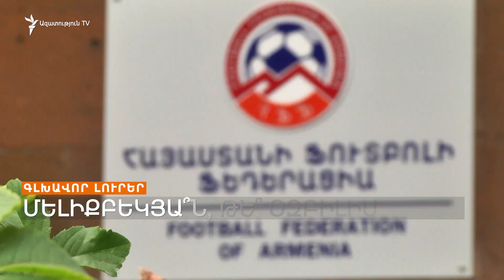Գլխավոր լուրեր 18.12.2023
Այսօր՝ «Ազատության» լրատվական կենտրոնի եթերում

• Արդյոք Փաշինյանը կընդունի՞ Պուտինի հրավերը
• Փոխհատուցումը դեռ Տեղ չի հասել
• Քանի՞ անհայտ կորած կա սեպտեմբերի 19-ից հետո
• Արցախցի կանայք նոր կյանք են սկսել
• Ոստիկանական բարեփոխումները ձախողվել են. քաղհասարակություն
• Պուտինն ինքնառաջադրվեց
• Գաղտնալսող սարքեր՝ Ուկրաինայի ԶՈւ հրամանատարի գրասենյակում
• Մելիքբեկյա՞ն, թե՞ Օզբիլիս

Հաղորդումը վարում է Աստղիկ Բոդևյան
Դիտեք 20:00-ին, Ազատություն TV-ի եթերում՝ Ucom-ի 222, Rostelecom-ի 18 և TeamTV-ի 3-րդ ալիքներով, ինչպես նաև հասցեով կամ մեր ֆեյսբուքյան և յութուբյան էջերով